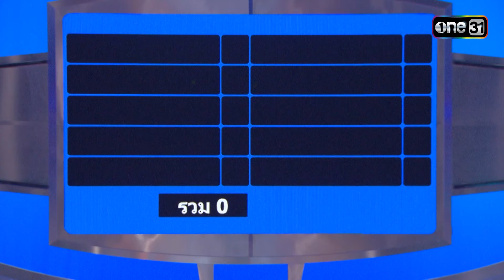ทำคะแนนขนาดนี้ โบนัสจะแตกหรือไม่? | Highlight Ep.817 | 4 ต่อ 4 Family Game | 30 ก.ย. 66 | one31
4ต่อ4 Family Game วันเสาร์ที่ 30 กันยายน 2566

พบกับ แชมป์ 2 สมัย  แก๊งเพื่อนสายเมาท์มอย “ Discuzz ”
เจอกับครอบครัว “ ราชปัก ” ที่ขอรวมพลเหล่าพี่น้อง มาสร้างชื่อให้กับวงศ์ตระกูล ที่พร้อมใจกันมาล้มแชมป์ งานนี้พวกเขาจะทำสำเร็จหรือไม่ ต้องติดตาม

และมาสนุกไปกับคำถามนี้ “ ความลับอะไรที่จะรู้กันแค่พี่น้อง ”

เสาร์นี้ บ่าย 3 โมงตรง ทางช่อง one3